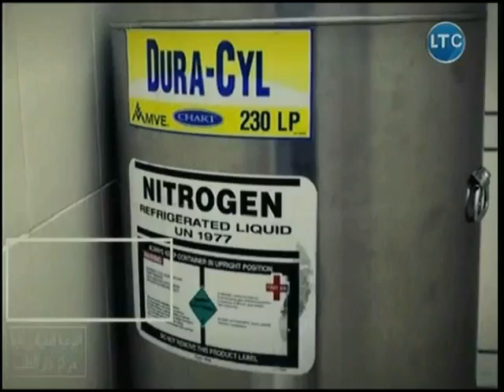برنامج دار الطب | مع د. أحمد مرتضى طلبة حول أسباب فشل الحقن المجهري 28-7-2018